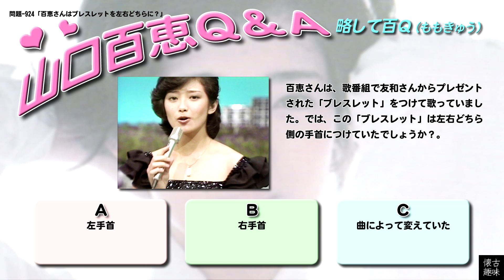百Ｑ問題 924「百恵さんはブレスレットを左右どちらに？」